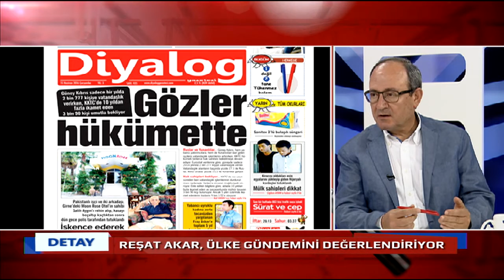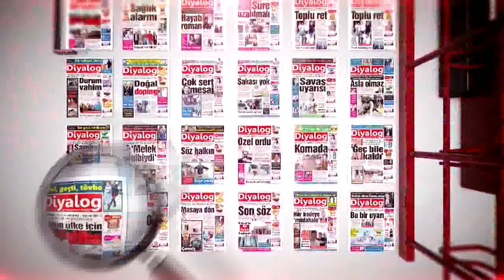DETAY 15 06 2016 REŞAT AKAR - AYTUĞ TÜRKKAN